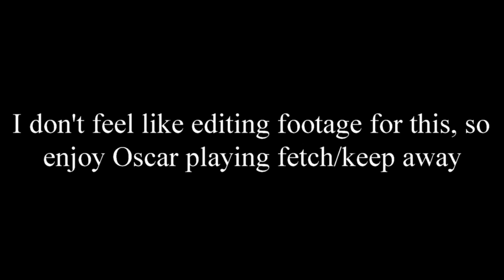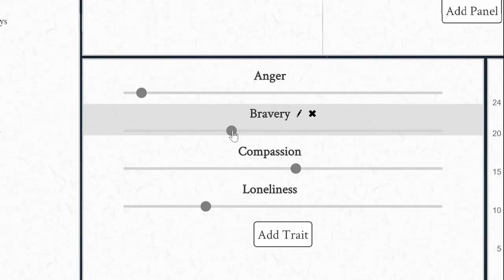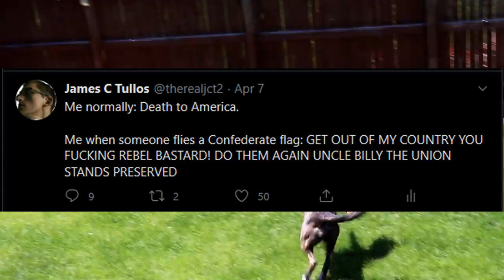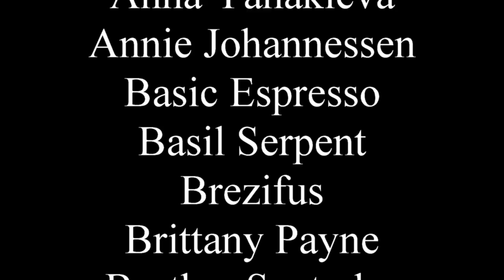Rambling about pandemic stories for 14 minutes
How we deal with reality and why we're all watching end of the world movies on Netflix right now.